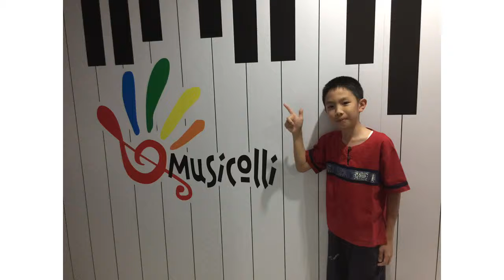Jay - Pieces Grade 2